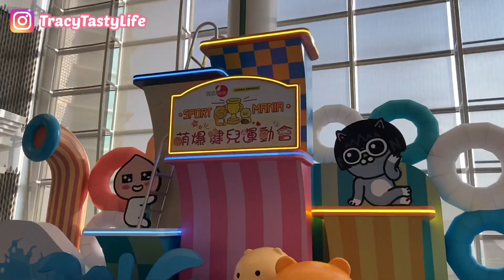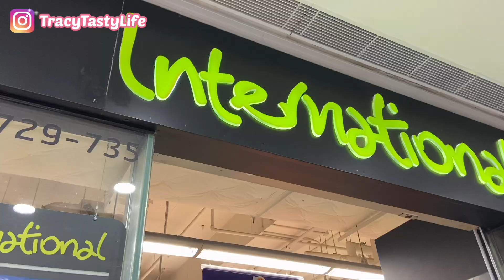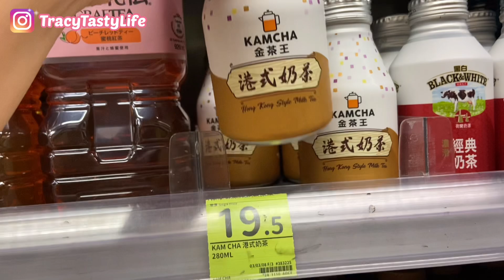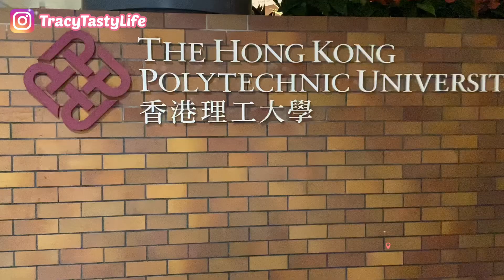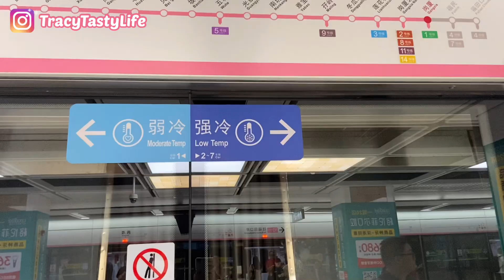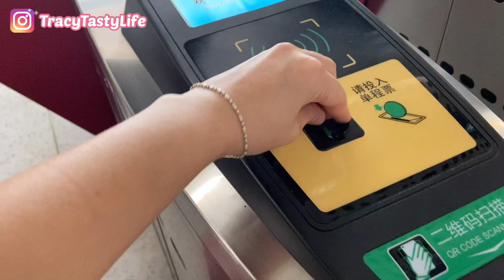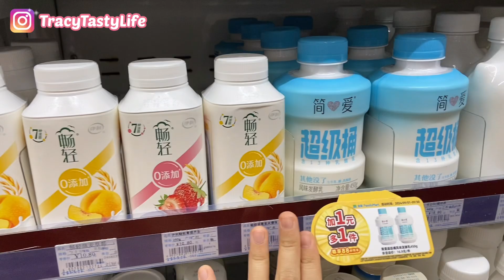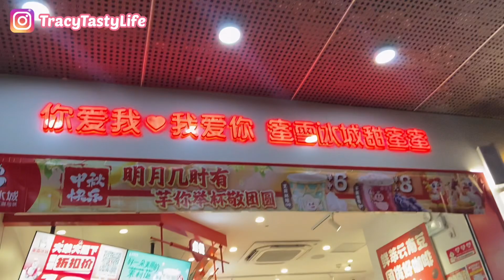(ENG SUB) 久违了我的香港理大和中国深圳 Vlog｜Hong Kong to Shenzhen - The Future Tech City - Shenzhen, China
我和丈夫一起从马来西亚吉隆坡出发，前往中国香港和深圳！我们从香港机场开始，先在红磡停留，品尝了美味的鱼蛋，香港鸡蛋仔，然后路过了我的母校—香港理工大学，我的酒店与旅游业管理学院SHTM。过后，我们搭地铁过福田口岸，进入中国🇨🇳，非常简单便捷！在深圳，我们住在柏瑞斯影像酒店，晚上还去了当地的便利店，品尝了美味的肠粉和热腾腾的粥。这真是一次难忘的美食之旅！希望你喜欢我的深圳旅行视频第一部分！

Join me and my husband as we travel from Kuala Lumpur, Malaysia to Hong Kong and Shenzhen, China! We started at the HK Airport, stopped in Hung Hom to enjoy some delicious fish balls, and then passed by my alma mater, the Hong Kong Polytechnic University, including the School of Hotel and Tourism Management. Crossing the Futian checkpoint was incredibly easy and convenient! For our first night in Shenzhen, we stayed at Boruisi Video Studio and took a late-night tour of a local convenience store, where we tried yummy Hong Chi rice noodles (Cheung Fan) and hot steam congee. It was an unforgettable food adventure! Hope you enjoy my Part 1 Shenzhen travel video!

To enjoy more interesting Lifestyle, Travel and Cooking video